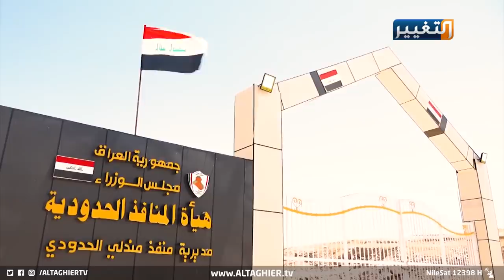الكاظمي يلاحق الإرهابيين والأشباح | تقرير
في عملية هدفها ضرب عصفورين بحجر واحد.. الكاظمي قرر وبالتزامن مع إطلاق عمليات أبطال العراق بمرحلتها الرابعة في ديالى بفرض هيبة الدولة على منفذي المنذرية ومندلي الحدوديين مع إيران، الى جانب تطهير المناطق المستهدفة من خلايا التنظيم الإرهابي.